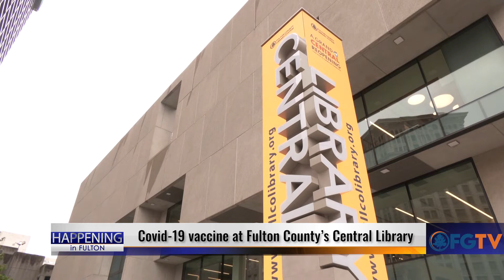HIF: Fulton Central Library Covid Vax 2022